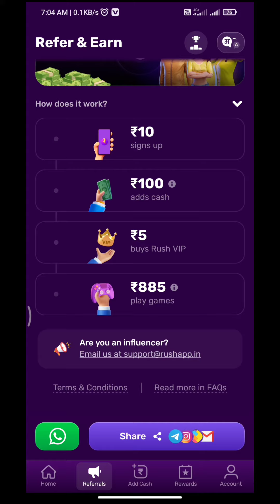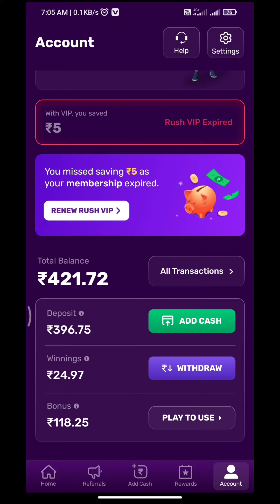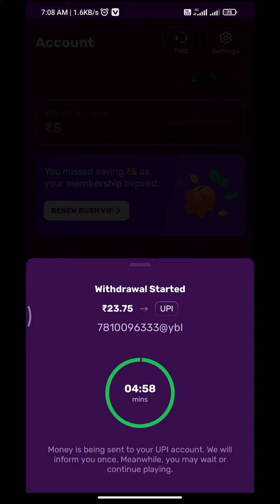Instal Rush By Hike App Get ₹50 FREE Cash on Signup Get Offer Today Everyone Get Price Min ₹25 Rupes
Rush By Hike App

Your exclusive invitation to RUSH!

Hey, friend! Come play fun games and win real cash on the Rush App, just like me.

1️⃣ Get ₹50 FREE cash on Signup
2️⃣ Earn up to ₹50,000 friend referral bonus
3️⃣ Play Ludo, Carrom and more & earn ₹5,00,000 daily

Hey! Come join me on Rush App & Win Real Cash Daily.

1️⃣ Get ₹50 FREE cash on Signup.
2️⃣ Spin the Wheel & Win up to Rs.1000.
3️⃣ Get Instant Cash on every deposit.
4️⃣ Instant withdrawals in your UPI account.